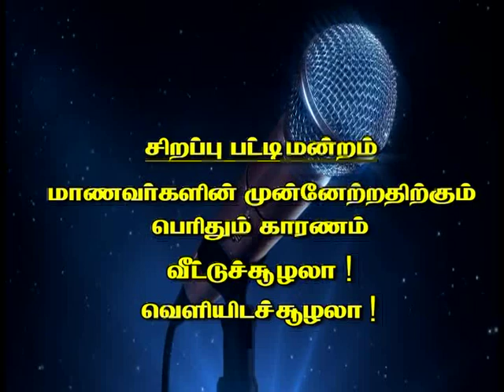PATTIMANDRAM PROMO 10-09-2017